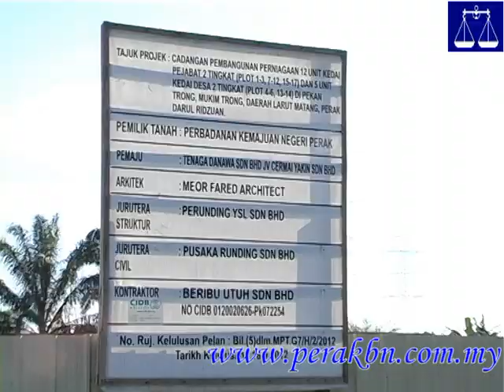Bandar Baru Trong Bakal Ubah Imej Pekan Kecil Trong:- Datuk Rosli Husin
25/1/2013 -- Bandar Baru Trong bakal ubah imej Pekan Kecil Trong: Datuk Rosli Husin

PEKAN Kecil Trong dalam kawasan Parlimen Bukit Gantang dekat Taiping, bakal berubah wajah apabila projek pembangunan Bandar Baru Trong yang melibatkan pembinaan deretan rumah kedai dan taman perumahan dijangka siap sepenuhnya dalam tempoh dua tahun.

Ahli Dewan Undangan Negeri (ADUN) Trong, Datuk Rosli Husin, berkata projek berkenaan dijalankan di kawasan seluas dua ekar oleh anak syarikat Perbadanan Kemajuan Negeri Perak (PKNP), Tenaga Danawa Sdn. Bhd. yang melibatkan kos kira-kira RM2.1 juta.

Menurutnya, hasrat untuk memajukan Pekan Trong telah dirancang sejak dulu lagi dan akhirnya telah membuahkan hasil.

"Cita-cita saya untuk memajukan Trong ini dengan mewujudkan sebuah Bandar Baru Trong, tetapi oleh kerana ada sedikit teknikal iaitu berkenaan dengan tanah yang hendak digunakan itu mempunyai 'kaolin' jadi maka.. projek ini terpaksa kita tangguhkan dulu.

"Saya ingin ucapkan terima kasih kepada pihak Kerajaan Negeri di bawah kepimpinan YAB Menteri Besar, Datuk Seri Dr. Zambry Abd Kadir yang prihatin apabila setiap kali dalam Dewan (Undangan Negeri) saya membangkitkan untuk dibangunkan iaitu kedai-kedai baru di kawasan Trong.

"Terutamanya apabila kita melihat keadaan bangunan kedai yang lama itu begitu uzur dan ini dipertimbangan YAB Menteri Besar dan akhirnya ianya dah menampakkan hasil akan terbina satu blok bangunan 12 buah kedai yang  akan terdiri di dalam kawasan Trong ini," katanya yang juga Ketua UMNO Bahagian Bukit Gantang.

Beliau berkata demikian kepada pemberita selepas meninjau kerja-kerja pembinaan projek pembangunan semula Pekan Kecil Trong di Trong, semalam.

Pelancaran projek pembangunan semula Pekan Kecil Trong telah disempurnakan oleh Menteri Besar, Datuk Seri Dr. Zambry Abd Kadir, pada Julai tahun lalu.

Rosli yang juga Pengerusi BN Bukit Gantang berkata, dalam fasa pertama projek tersebut sebanyak 12 unit kedai pejabat dua tingkat akan dibina berhampiran dengan kemudahan awam sedia ada seperti Pejabat Penghulu, gerai dan pejabat KEMAS.

Trong merupakan pekan kecil ketujuh di Negeri Perak yang dibangunkan semula oleh Kerajaan BN melalui Perbadanan Kemajuan Ekonomi Perak (PKNP) selepas Lawin, Tapah, Tengku Hussein, Sungai Tapah (Gugusan Manjoi) dan Ijok, dekat Selama.